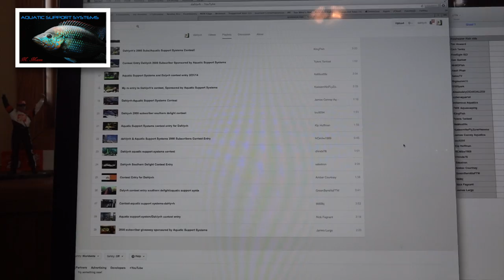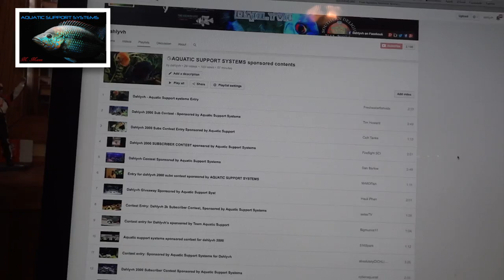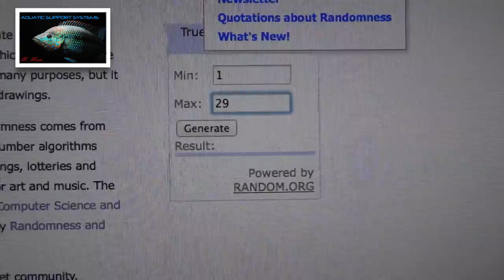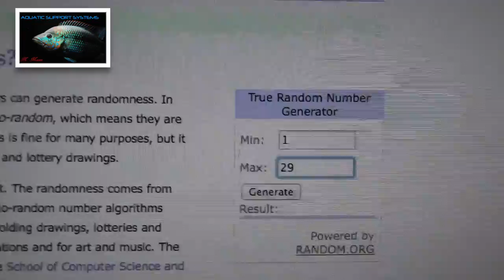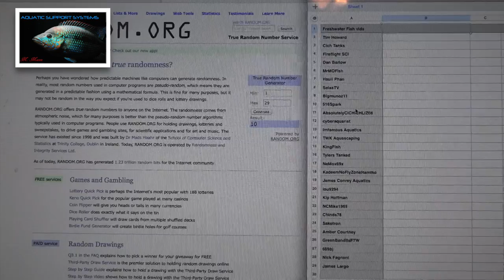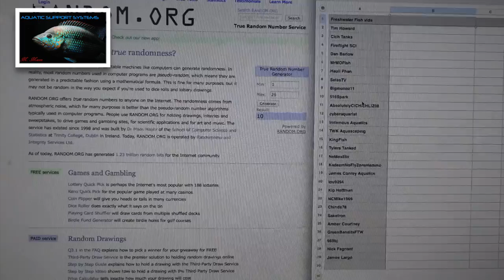Contest Results AQUATIC SUPPORT SYSTEMS sponsored contest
Check out the WINNERS for the AQUATIC SUPPORT SYSTEMS sponsored contest.

Please click LIKE if you enjoyed this video.  It helps me with future videos.